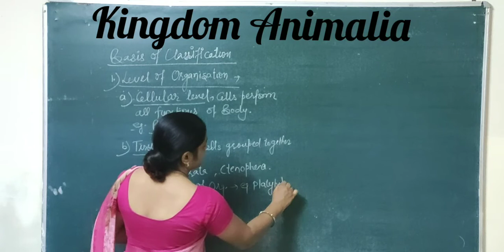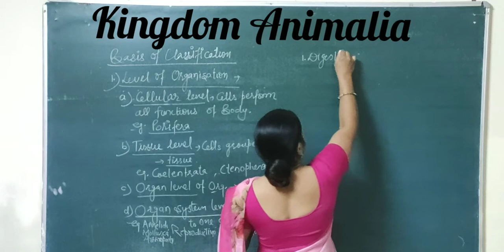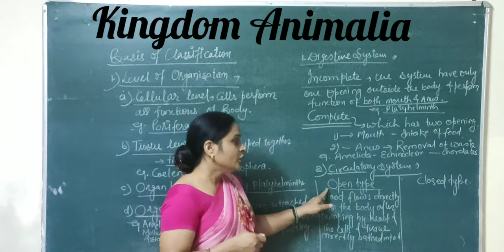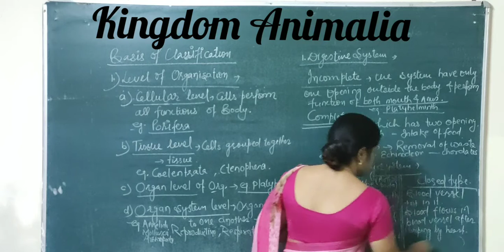CLASS 11 KINGDOM ANIMALIA :BASIS OF CLASSIFICATION PART-1 VIDEO -1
LEVEL OF ORGANISATION
SYMMETRY
COELOM